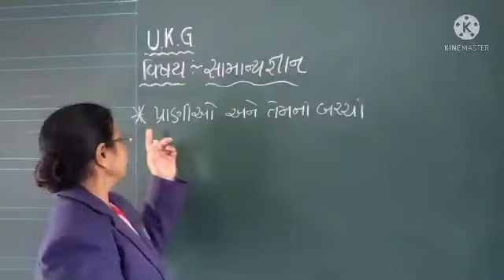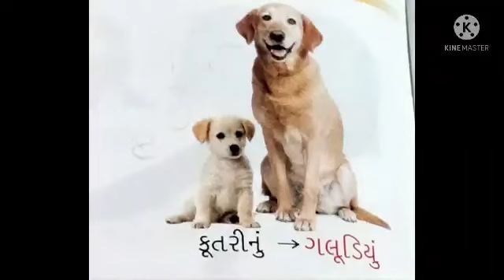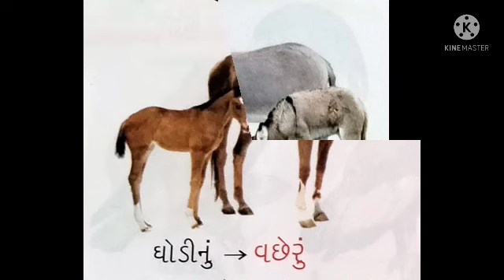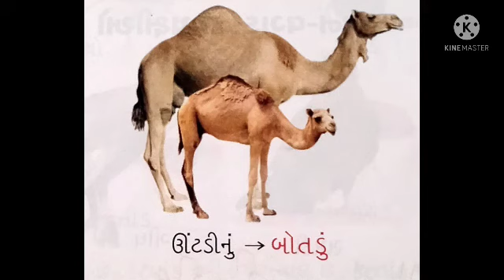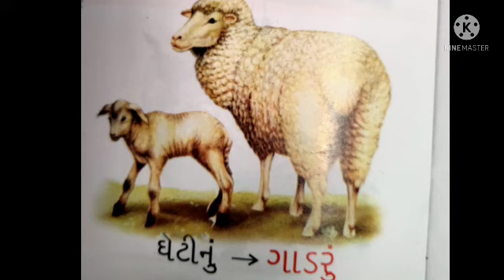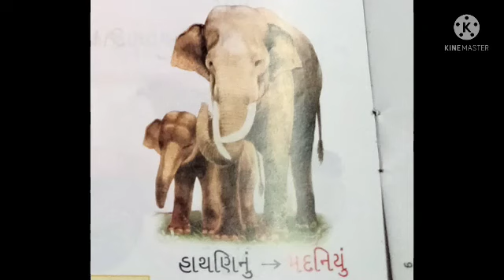U.k.g Subject :- G.k